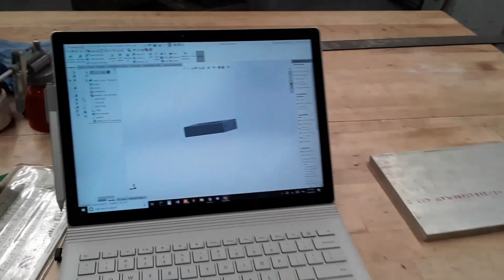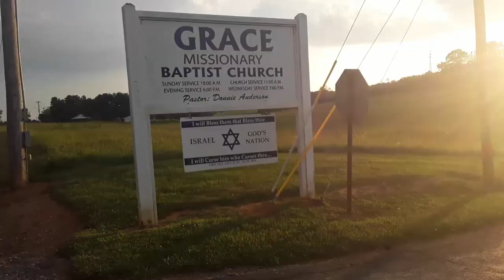Unicycling 300+ Miles! - Anthony's Unicycle Tour (Part 1)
Part 1 of Anthony's Unicycle Tour features the preparation and first day of riding during Anthony's 300+ miles from Kingsport, Tennessee to Atlanta, Georgia. The ride was completed on a 26" unicycle over the course of 10 days. The trip was done to raise money for an organization called Enhance, which helps resource leaders in Southern Asia living in extreme poverty and oppression.

You can find out more about the trip, Enhance, and read some blog posts